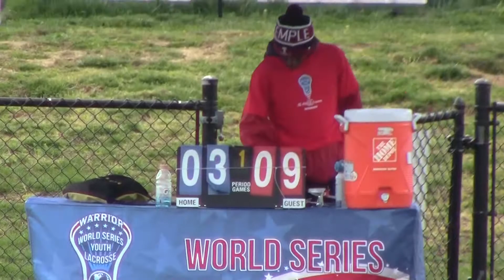Kooper's Lacrosse 2021-AA Vs Triple Threat 2021 - April 9 2016 - Game 2 WSYL East Qualifier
Game 2 WSYL East Qualifier
Koopers's 2021 AA VS Triple Threat 2021
April 9 2016
Cedar Lane Park Bel Air, MD
Kooper's Won 9-3